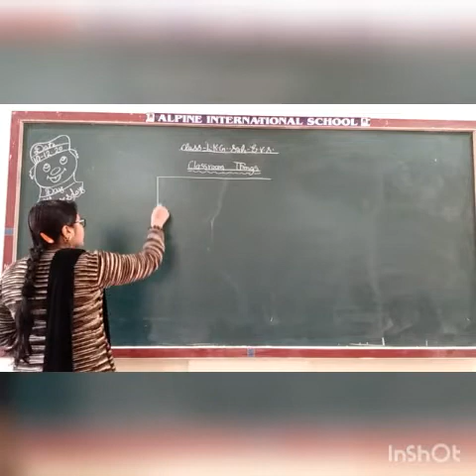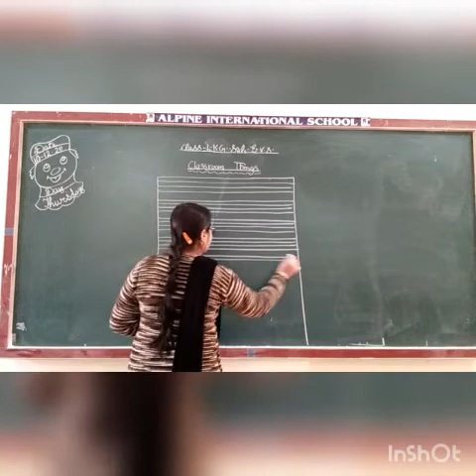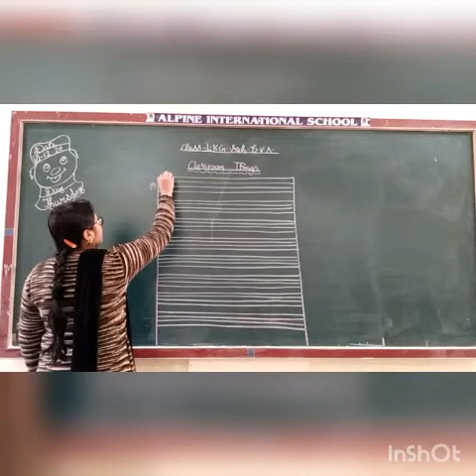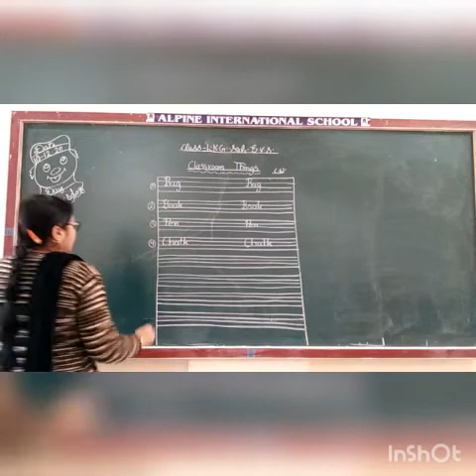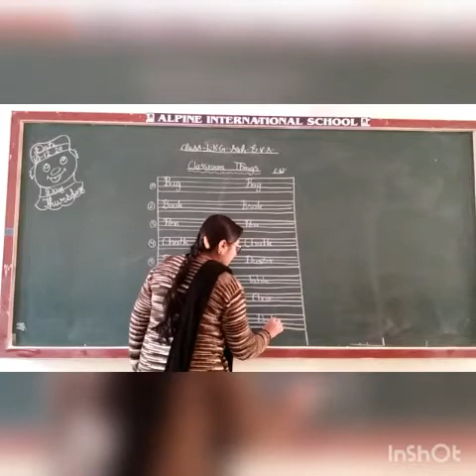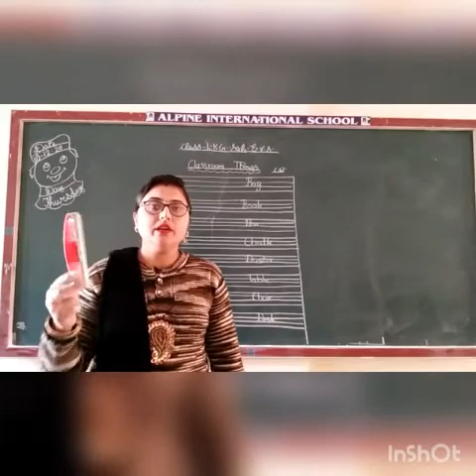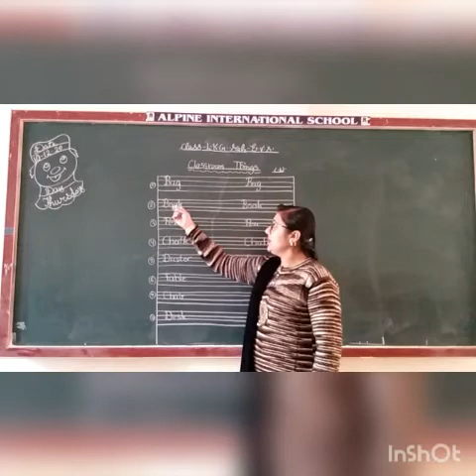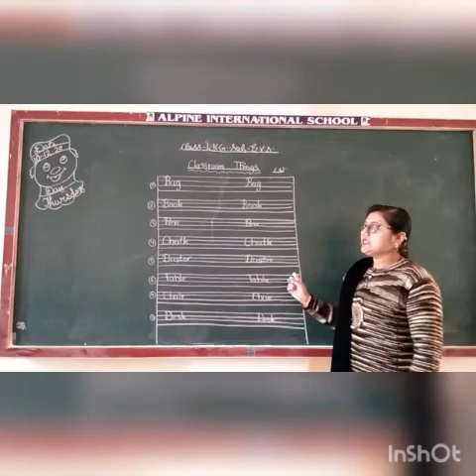10 dec lkg evs